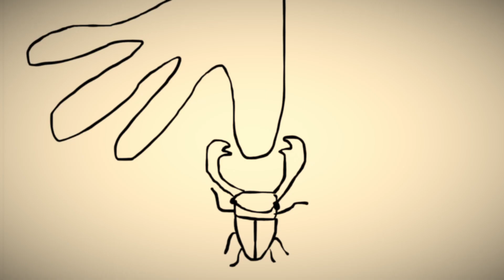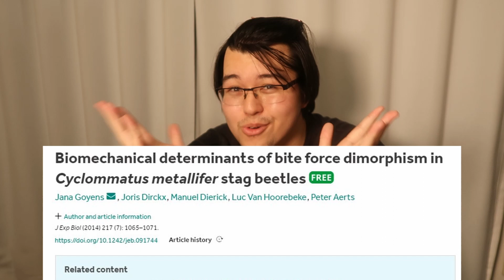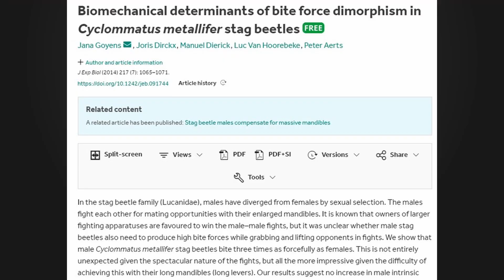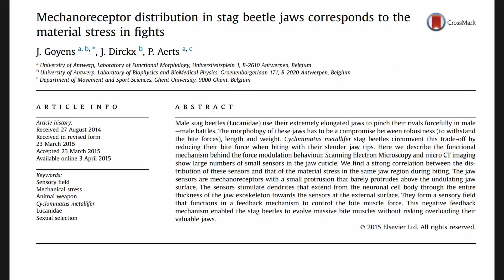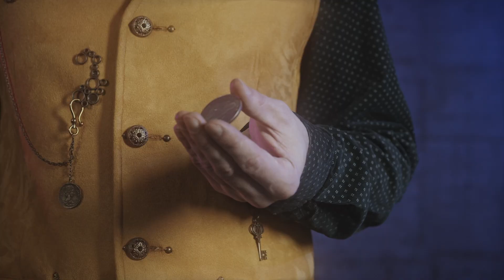Huge Stag Beetle Pinches Me For Science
I let myself get pinched by this majestic stag beetle for a myriad of reasons. But of course, this won't be a beetlecast video without any fun facts so while my finger suffers and recovers, learn a thing or two about this incredible beetle.

Sources (Should I properly cite them?) :
Biomechanical determinants of bite force dimorphism in Cyclommatus metallifer stag beetles

Mechanorecepter distribution in stag beetle jaws corresponds to the material stress in fights

Finite-element modelling reveals force modulation of jaw adductors in stag beetles

While I haven't directly contacted the authors, I want to give a public Thank you to Goyens et al for their hard and fascinating work on this beautiful stag beetle.